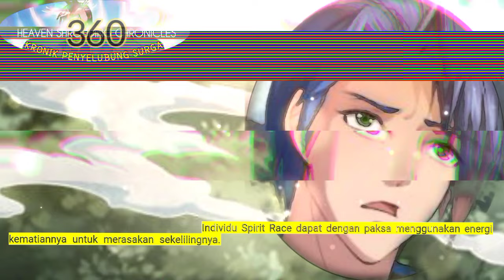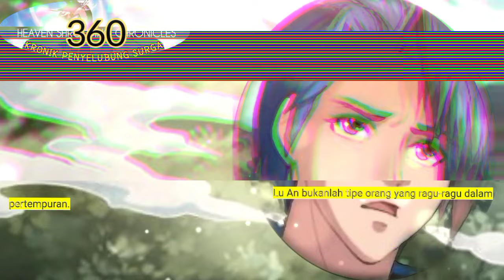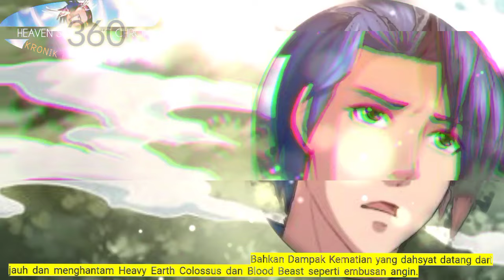Kronik Penyelubung Surga season 360